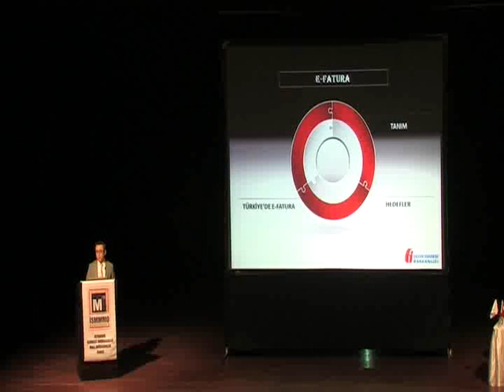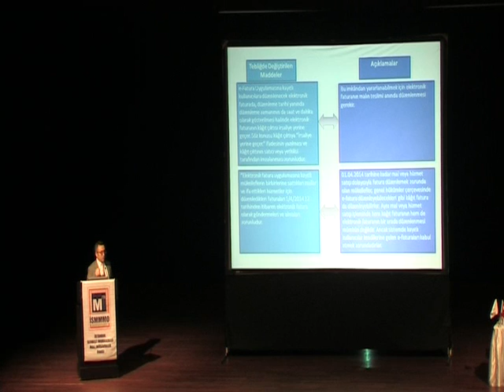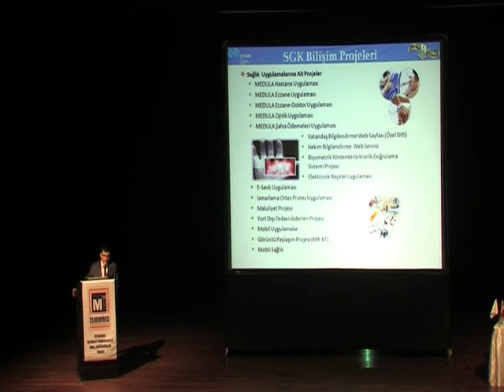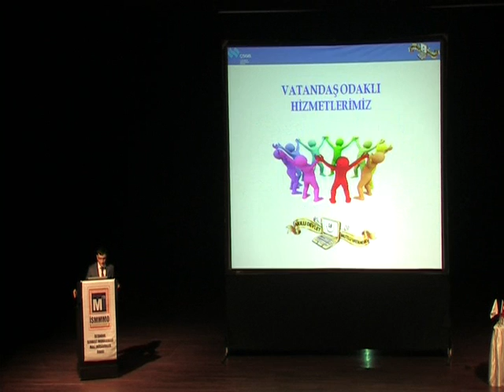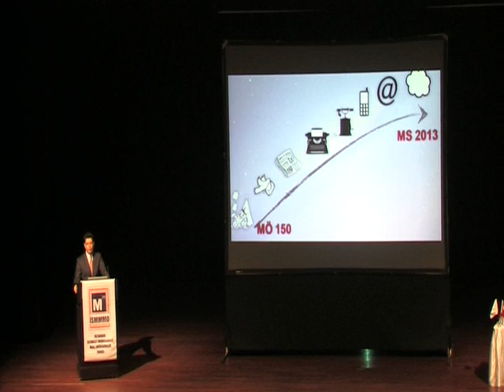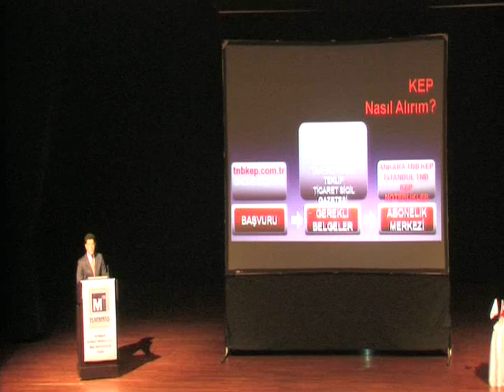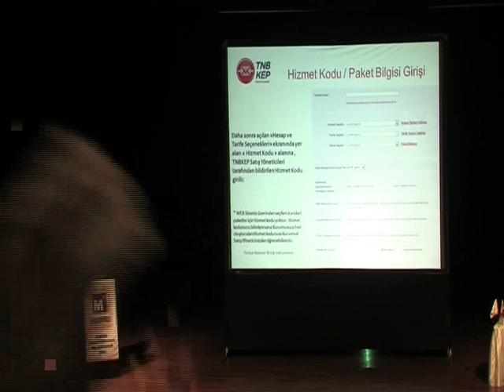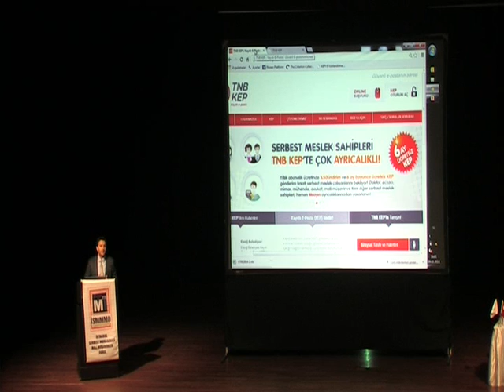E-Devlet Projesi Bölüm 2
E-Devlet Projesinin Müşterilerimize Ve Muhasebe Mesleğine Etkileri Ve Yeniden Yapılanma Süreci